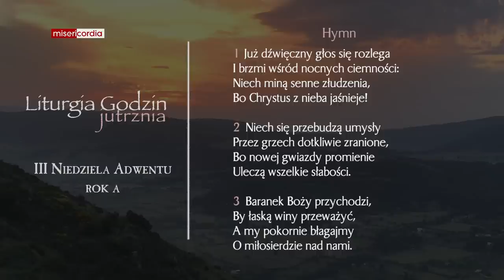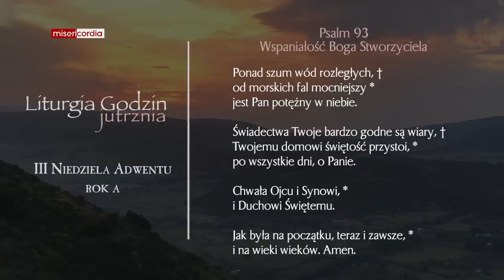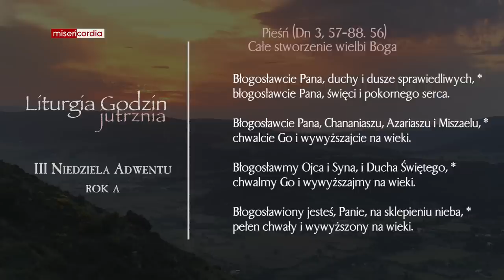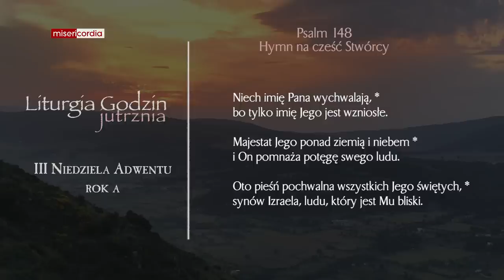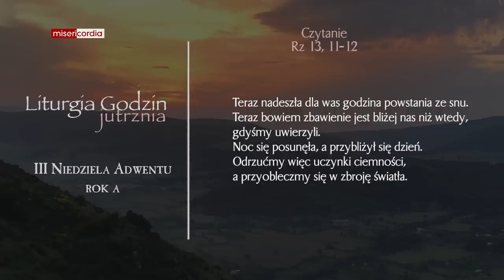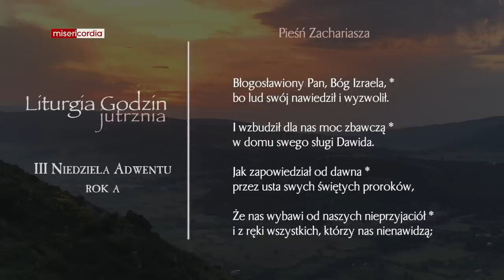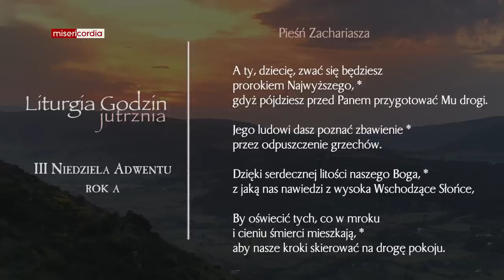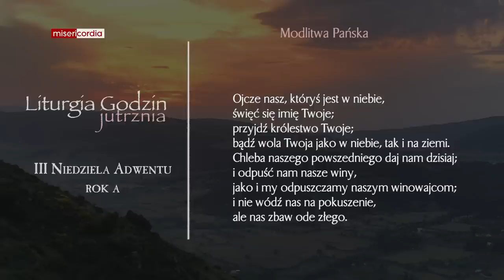Liturgia Godzin | Jutrznia | III Niedziela Adwentu (rok A)